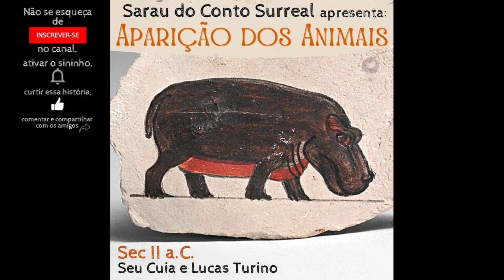A Aparição dos Animais (ep especial "fora de ordem") - Sec II a.C. ep9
Tem muito animal perigoso espalhado por aí!
Esse episódio faz parte da segunda temporada de histórias do Podcast Literário "Sarau do Conto Surreal", que está disponivel nos principais stremings de áudio (Spotify, Deezer, Google Podcasts, Apple Podcasts e outros).
Um ano se passou e a história se repete!

Edição e roteiro: Lucas Turino

Imagem de hoje:
Pintura de Hipopótamo -1479,1425a.C.-
Egito Antigo